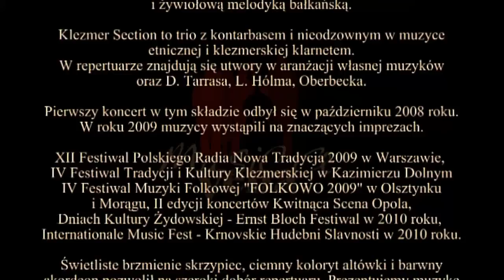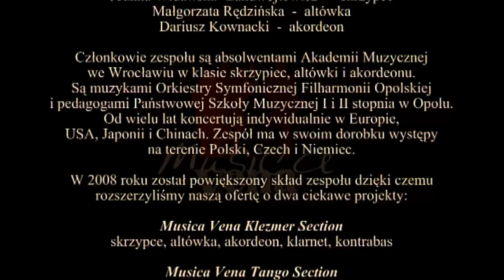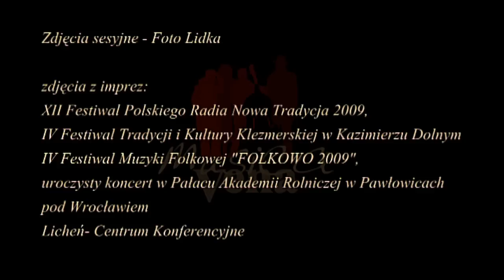Musica Vena Klezmer Section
DEMO - Koncert w Krnovie - 2010 - Musica Vena Klezmer Section